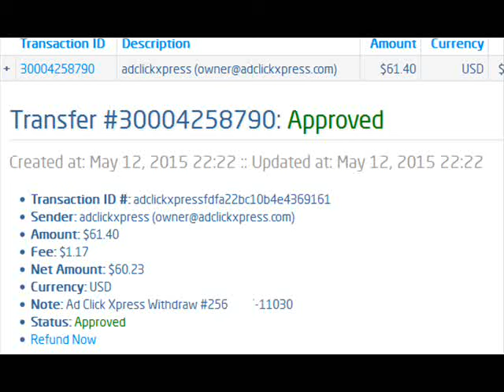ACX is definitely winning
ACX is the ONLY Income Program with a "Satisfaction Guarantee"
Everyone Can Succeed at ACX!